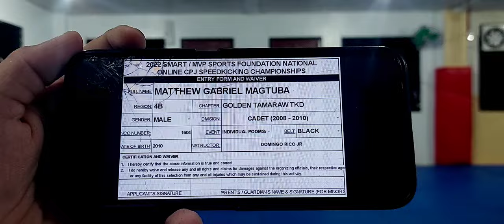MATTHEW GABRIEL MAGTUBA, GOLDEN TAMARAW TKD, SK, CADET BLACK